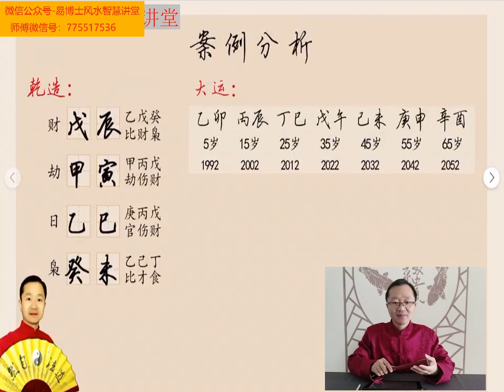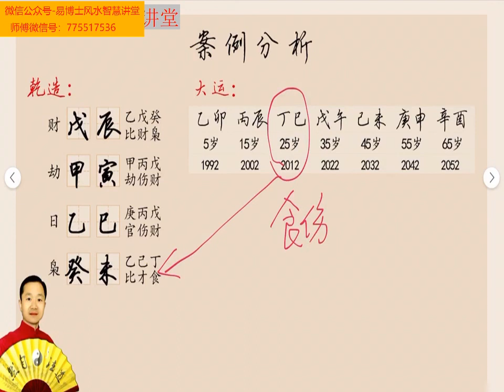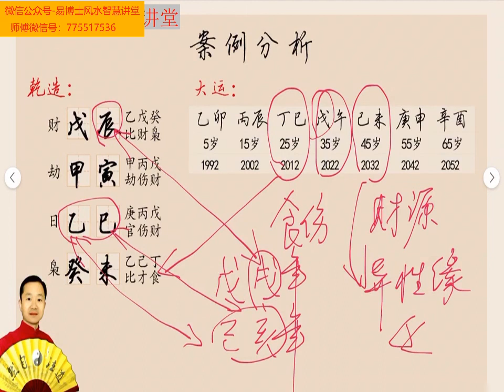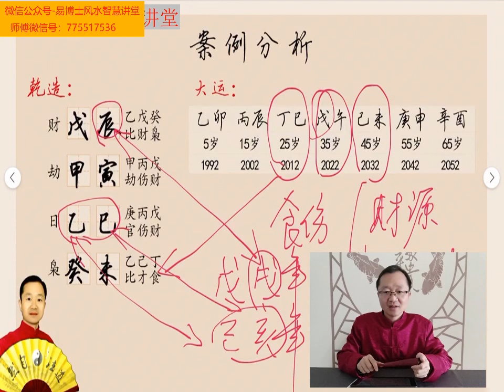生辰八字婚姻宫地支看配偶 易楠天